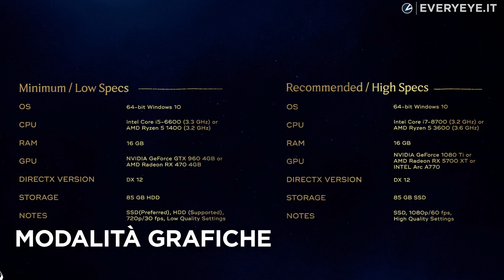HOGWARTS LEGACY: 5 COSE DA SAPERE prima di comprarlo!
Eccovi 5 cose da sapere su Hogwarts Legacy prima di comprarlo, dalla longevità al doppiaggio in italiano.

00:00 5 cose da sapere
00:17 Piattaforme e data d'uscita
01:12 Doppiaggio in italiano
01:37 Longevità e contenuti tagliati
02:32 Modalità Grafiche
03:09 Accessibilità